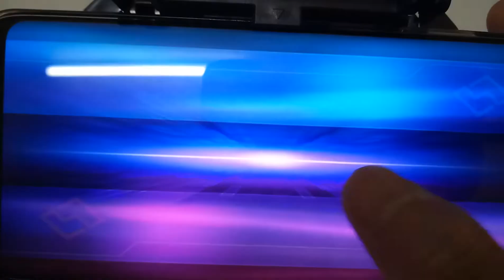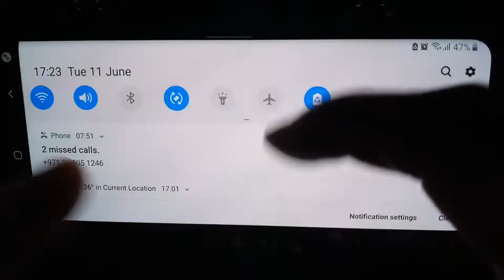Dyrrot The Best Fighter Ever, Mobile Legend.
Prince Kerjims